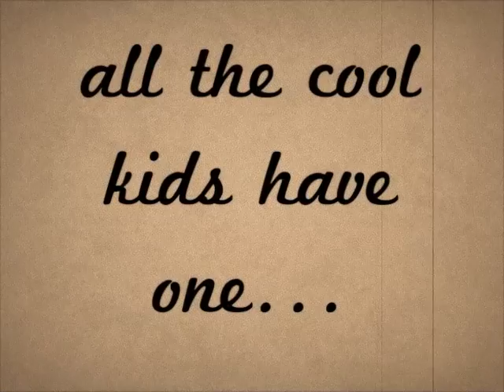YoPlay Presents the Moustache Party!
be bold... be fun...
all the cool kids have one